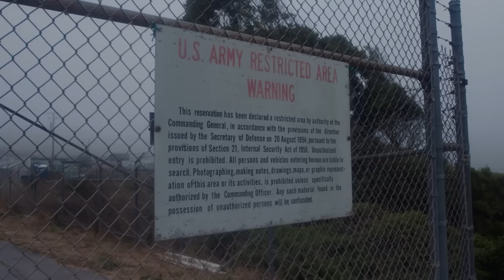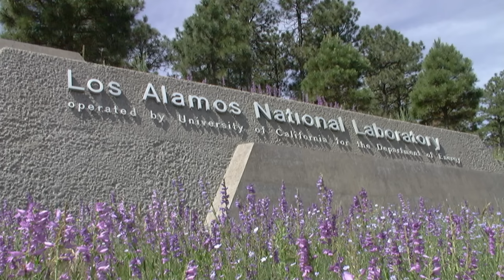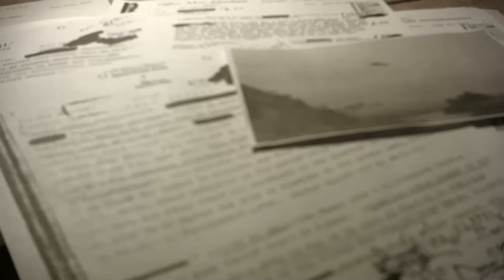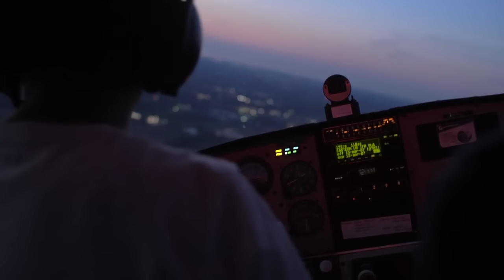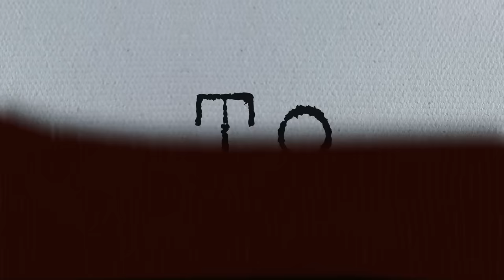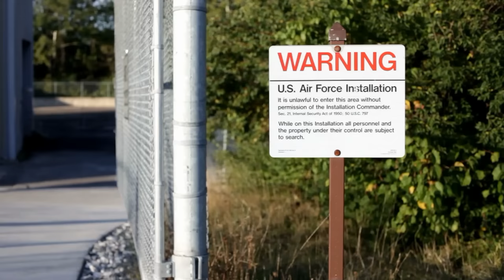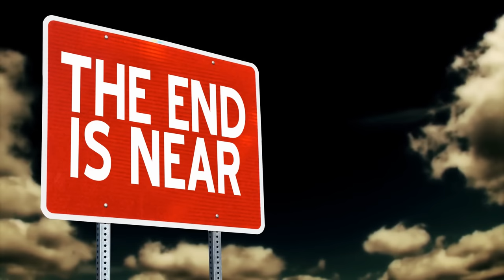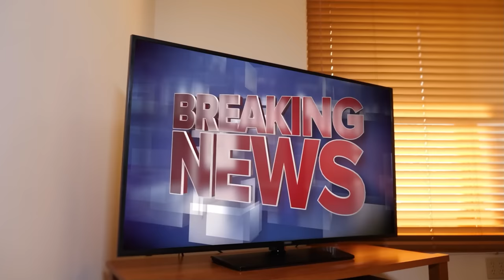Alien Intervention: UFOs Over Nuclear Bases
For decades, U.S. military and intelligence personnel have reported UFOs/UAPs near sites associated with nuclear power, weaponry, and technology. Major nuclear facilities—Los Alamos, Livermore, Sandia, Savannah River, all had dramatic incidents where these unknown craft appear to have a keen interest in our nuclear bases and nuclear capabilities. The question is why?